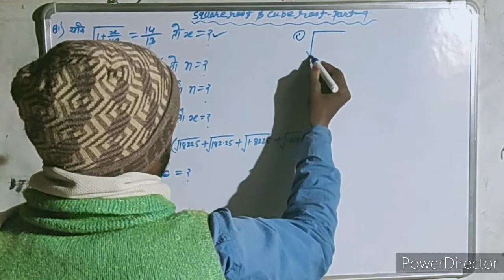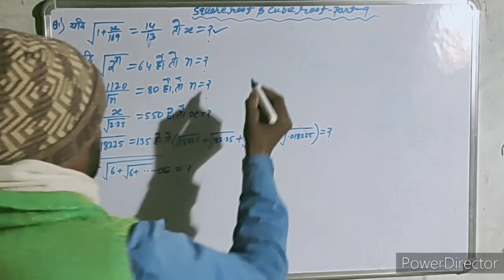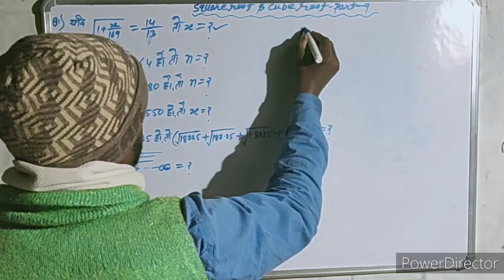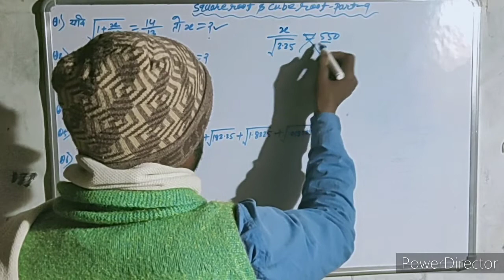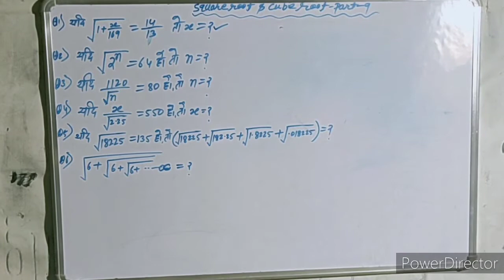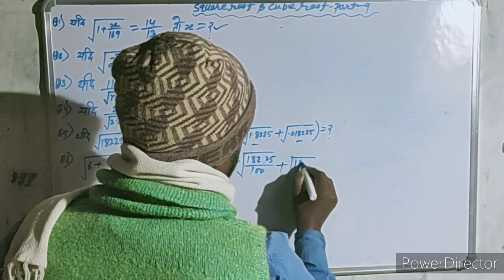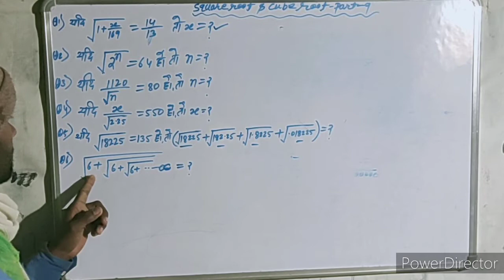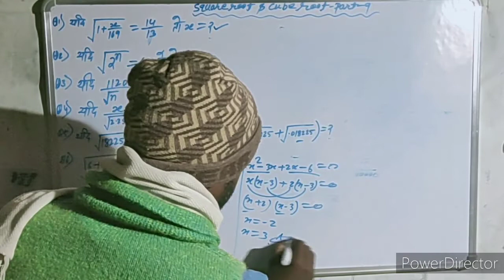SUPER SHORT TRICKS OF SQUARE ROOT AND CUBE ROOT PART 9 BY PRAMOD SIR